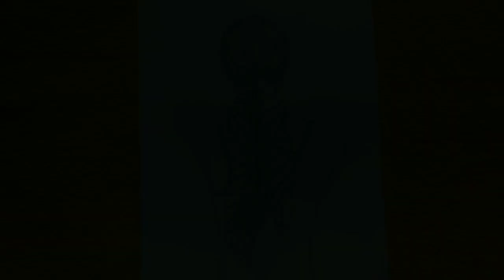Pencil sketch/How to draw beautiful girl with pencil sketch step by step.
In this video I will show you about Pencil sketch/How to draw beautiful girl with pencil sketch step by step.